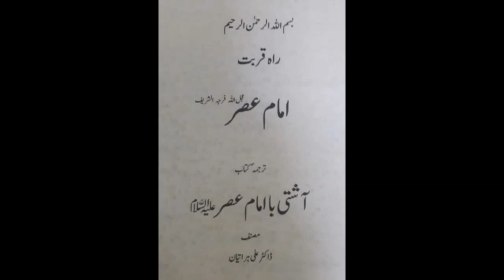25_ دعا کے تاعجوبخیز اسرآت Amazing effects of dua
25_ دعا کے تاعجوبخیز اسرآت Amazing effects of dua